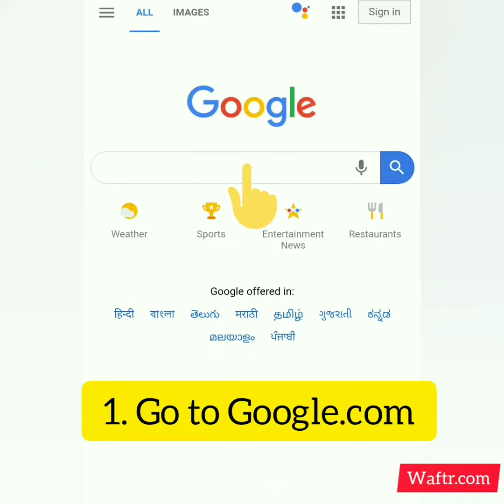How to Play Google Snake Game - Google Easter Egg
Now you can play Old Nokia Snake game in your mobile using a single Google search "Snake Game".

Steps to play Snake Game in Google-

1. Go to Google.com
2. Search Snake Game
3. Click Play.